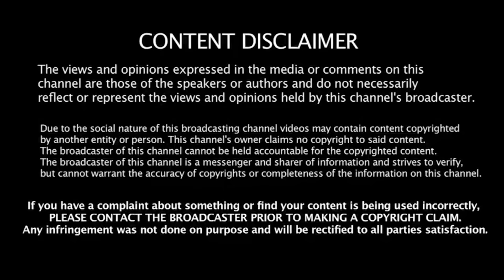Арман Оспанов vs Акоп Степанян💣💥ACB 86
👉Наша группа в VK MMAQZ WORLD TOP:
👉Мы в Instagram: @mma_territory_by_neka
👉Аралас Жекпе-жек в Instagram: @aralas_zhekpe_zhek_mma